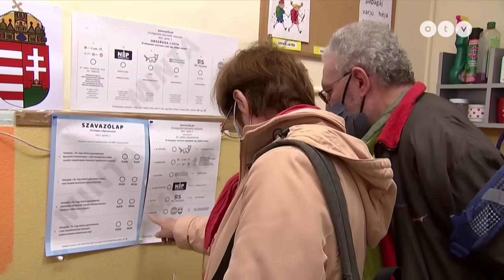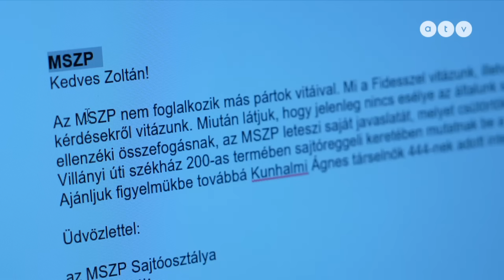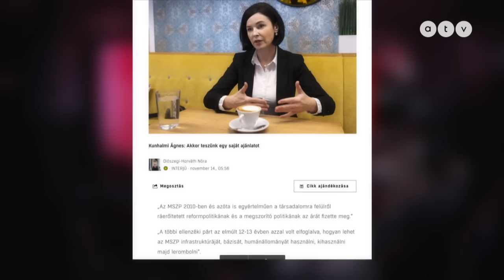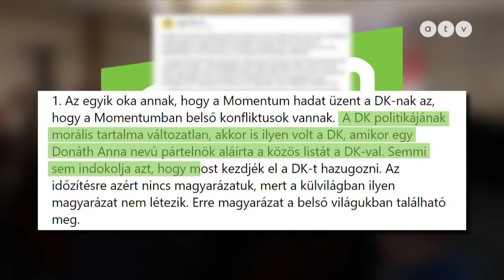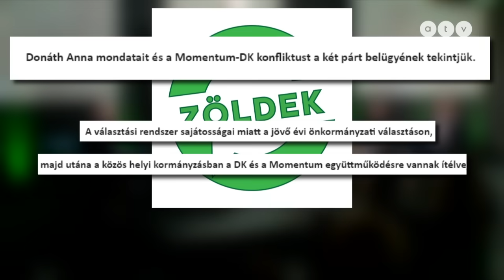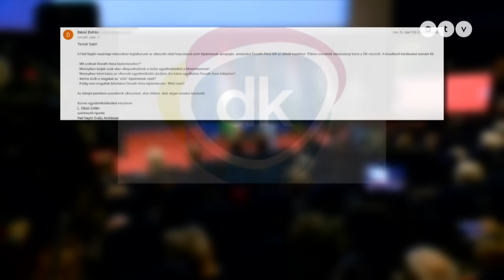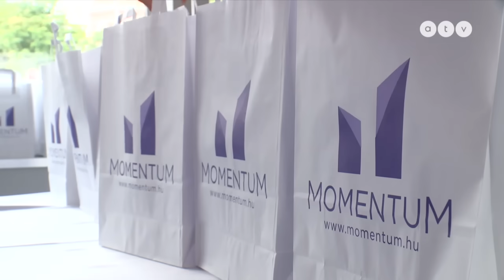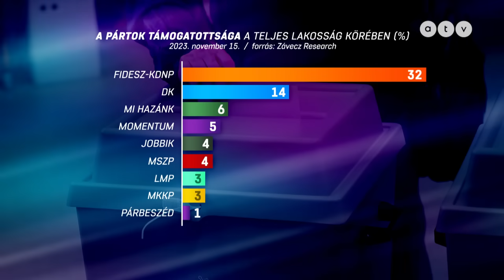Kitört az ellenzéki belháború!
Lesz még ellenzéki összefogás, vagy jön a totális szétesés? A Momentum hazug kampánnyal vádolja a DK-t, az LMP hisztériaellenzékről ír. Az MSZP szerint nekik nem kell foglalkozniuk más pártok vitáival. A Jobbik viszont látszatkonfliktust gyanít, amely mögött egy, már megszületett a DK-Momentum paktum. Együtt erősebbek? Biztos ez? L. Dézsi Zoltán riportfilmje.